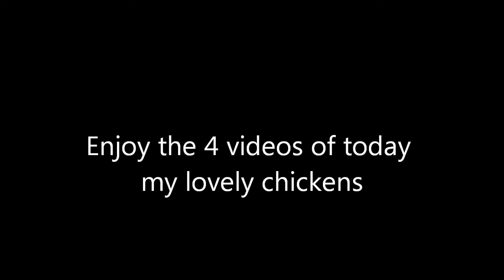minecraft turf war part 23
Ssss boom?